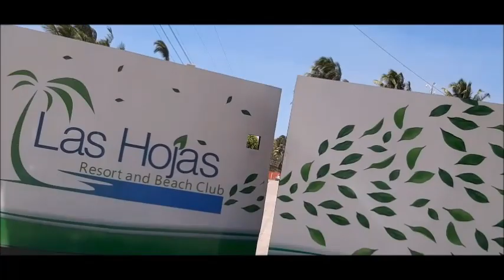De Paseo a Hotel Las Hojas Resort El Salvador